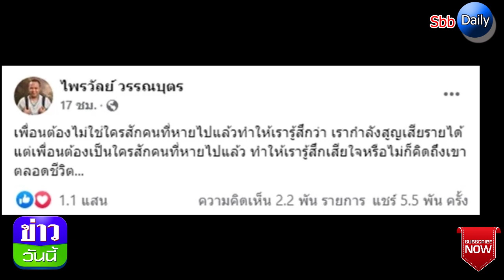ไพรวัลย์ ชี้เพื่อนคือคนที่หายไปแล้วรู้สึกเสียใจ ไม่ใช่รู้สึกเสียรายได้